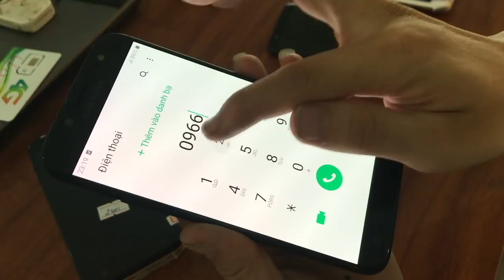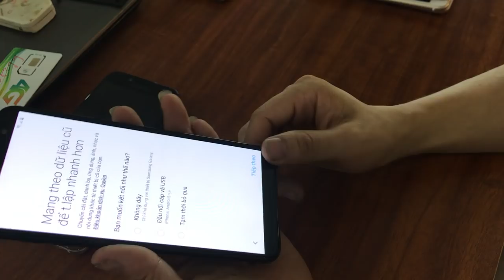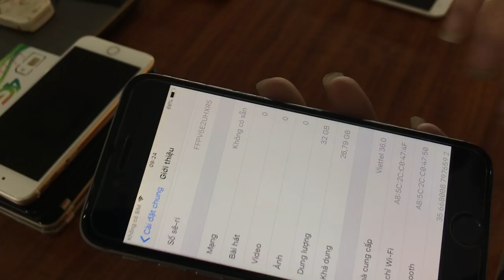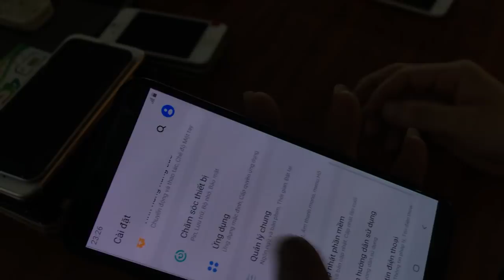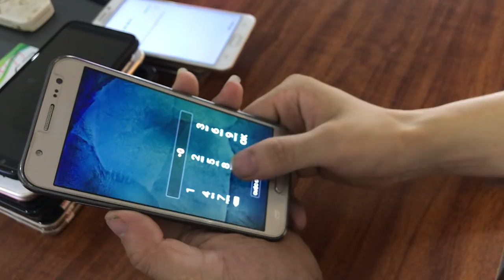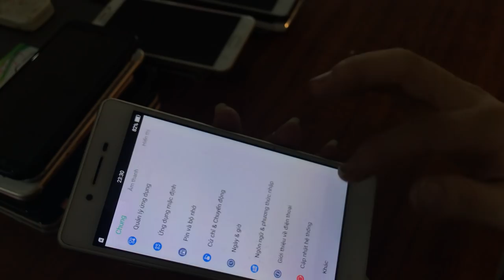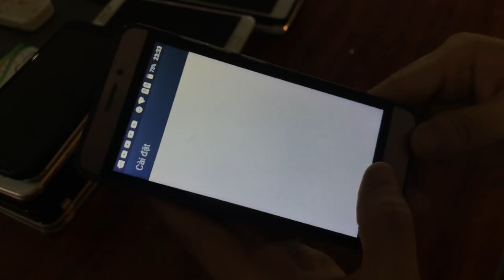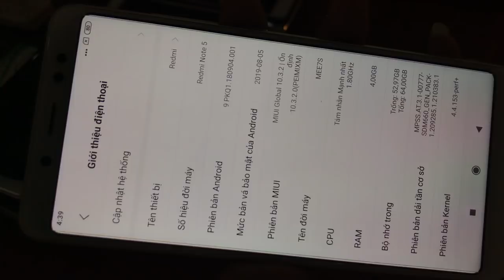Điện thoại cũ - Giá rẻ nhất ngày /05-09-2019 : LH 0966221789